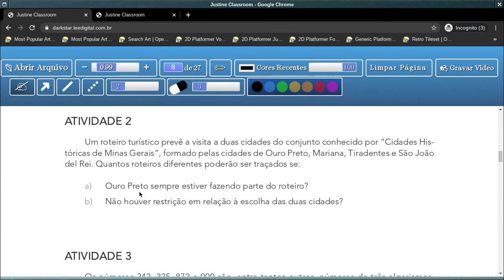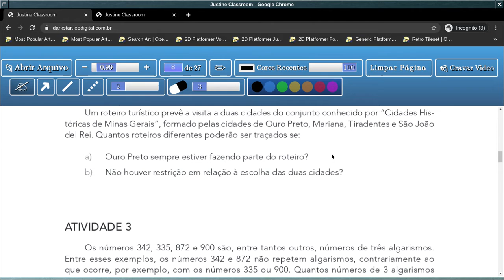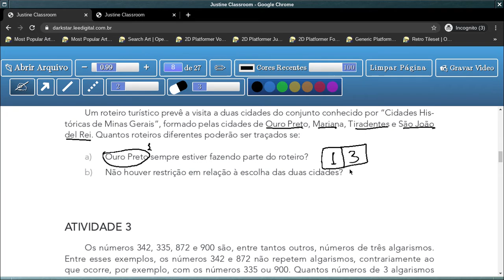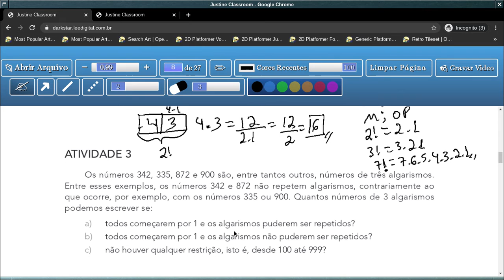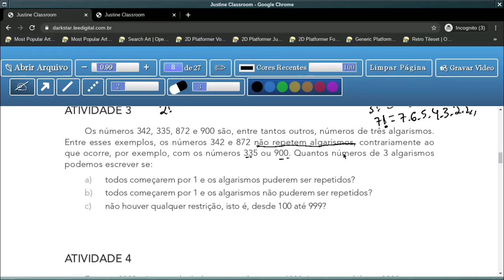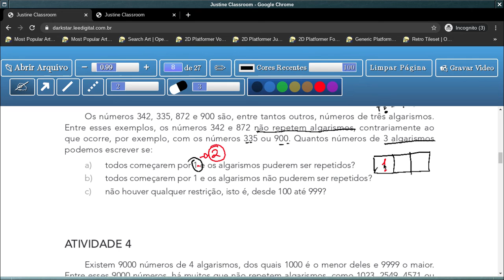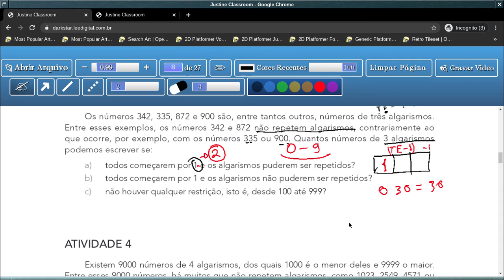Tema 1: Princípios Aditivos e Multiplicativos - Aula 2